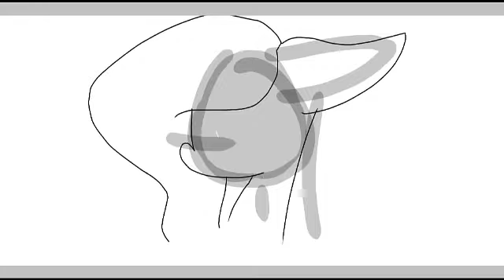Twinkle Bat~SpeedPaint~By Tulip Twinkle